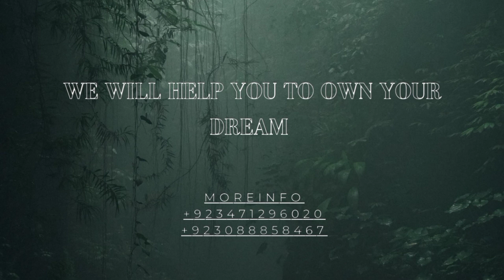Bahria Orchard Lahore Phase 4 10 Marla Corner Residential Plot For Sale Ahsan Raza+923471296020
LifeLine Associate & Builders, finest and reliable real estate agency that will bring you the best deals and offers. With our experienced real estate consultants, you will get the best (commercial and residential) properties while we get the best clients out there. We deal mostly with the following societies.

✓ DHA
✓ LakeCity
✓ AlKabir Town

Office Address: 1 C 1st Floor , Phase 2,  Commercial, Main Boulevard, Bahria Orchard, Lahore